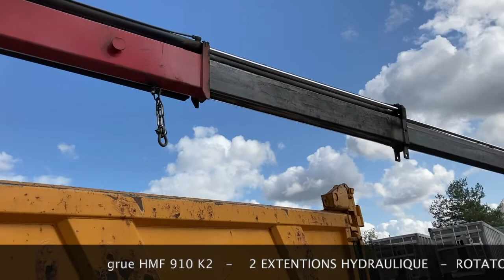2 000933 KERAX 420.26 6X4 BIBENNE GRUE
KERAX 420.26 6X4 BIBENNE GRUE